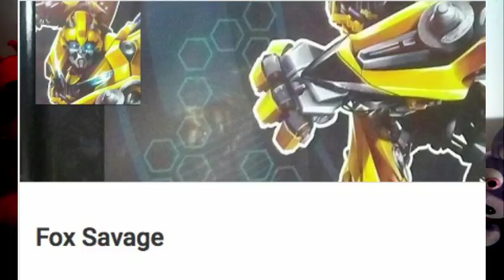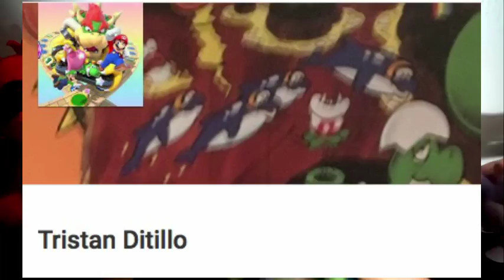SML Movie: Jeffy Gets Bullied! Mario and Luigi Reaction (Freddy,Foxy,Bonnie,Pikachu,GoldenFreddy)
Nintedo Super Mario universe collabs with the Five Nights At Freddy's.

TheLegendOfJohnnyAlbert

CREDIT:
SML Movie: Jeffy Gets Bullied!
SML Movie: Jeffy Gets Bullied! Mario and Luigi Reaction (Freddy,Foxy,Bonnie,Pikachu,GoldenFreddy)Nintendo
FNAF Plush
SuperMarioLogan
SML
TheLegendOfJohnnyAlbert